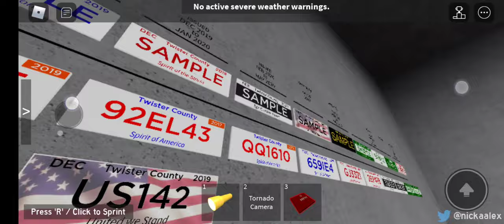Andover had a Official EF4 Tornado!